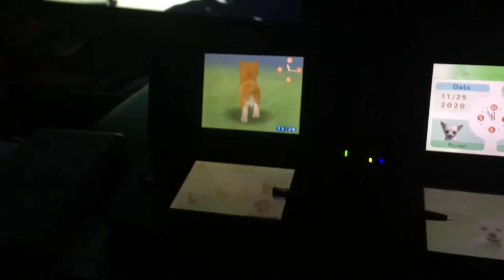Nintendo Dogs what are they doing now ?